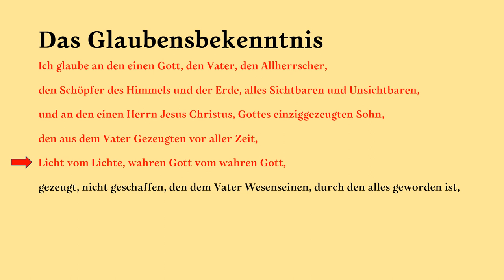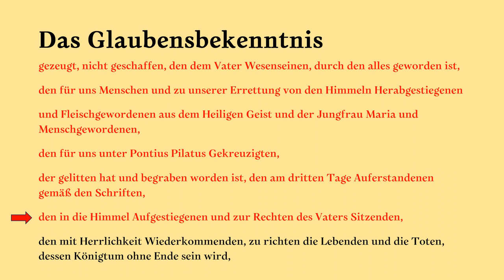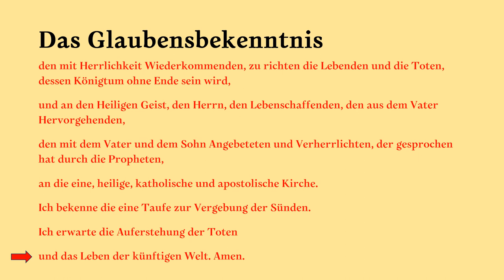Glaubensbekenntnis (Lernvideo zum Mitsingen)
Dieses Video soll beim gemeinsamen Gesang des "Glaubensbekenntnisses" in der Gemeinde helfen. Der Text des Gebets entspricht dem der Kommission für die Übersetzung Liturgischer Texte der Orthodoxen Bischofskonferenz in Deutschland

Ich glaube an den einen Gott, den Vater, den Allherrscher,
den Schöpfer des Himmels und der Erde, alles Sichtbaren und Unsichtbaren,
und an den einen Herrn Jesus Christus, Gottes einziggezeugten Sohn,
den aus dem Vater Gezeugten vor aller Zeit,
Licht vom Lichte, wahren Gott vom wahren Gott,
gezeugt, nicht geschaffen, den dem Vater Wesenseinen, durch den alles geworden ist,
den für uns Menschen und zu unserer Errettung von den Himmeln Herabgestiegenen
und Fleischgewordenen aus dem Heiligen Geist und der Jungfrau Maria und Menschgewordenen,
den für uns unter Pontius Pilatus Gekreuzigten,
der gelitten hat und begraben worden ist,
den am dritten Tage Auferstandenen gemäß den Schriften,
den in die Himmel Aufgestiegenen und zur Rechten des Vaters Sitzenden,
den mit Herrlichkeit Wiederkommenden, zu richten die Lebenden und die Toten,
dessen Königtum ohne Ende sein wird,
und an den Heiligen Geist, den Herrn, den Lebenschaffenden,
den aus dem Vater Hervorgehenden,
den mit dem Vater und dem Sohn Angebeteten und Verherrlichten,
der gesprochen hat durch die Propheten,
an die eine, heilige, katholische und apostolische Kirche.
Ich bekenne die eine Taufe zur Vergebung der Sünden.
Ich erwarte die Auferstehung der Toten
und das Leben der künftigen Welt.
Amen.